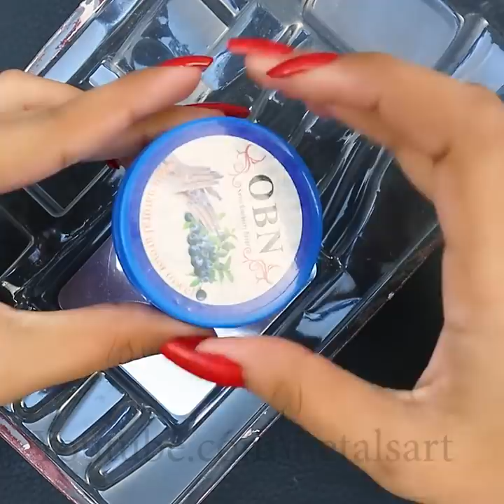WOW! Fancy Party Wear & Bridal Wear Necklace - For GownDresses, CropTops & Saree